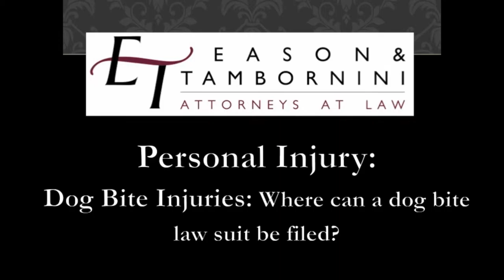Dog Bite: Where can you file a dog bite lawsuit?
Sacramento dog bite attorney Kyle K. Tambornini discusses where a dog bite lawsuit can be filed.

For more information about our dog bite law services, please get in touch with our office at or , email at , or visit our

A dog bite lawsuit is filed in the county where the bite took place or where the dog's owner lives if the county where the incident occurred differs. Those are the main places where a dog bite lawsuit would be filed.